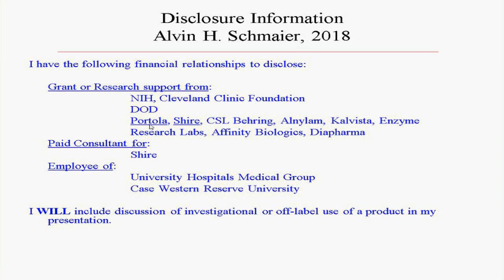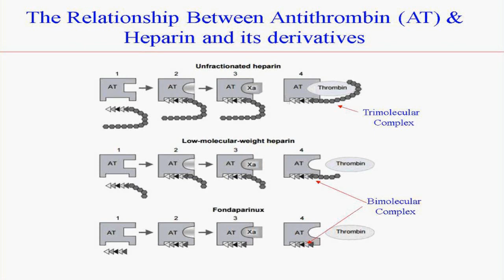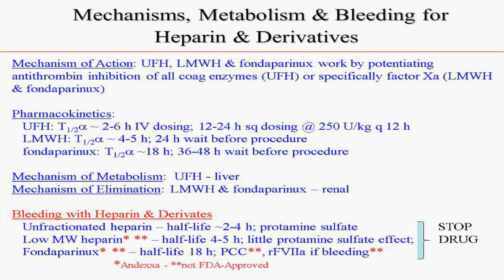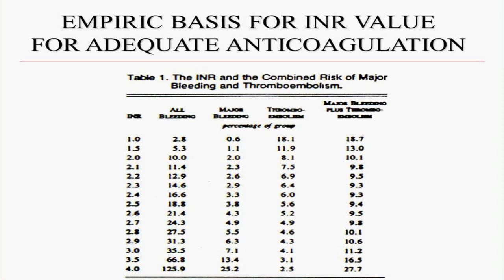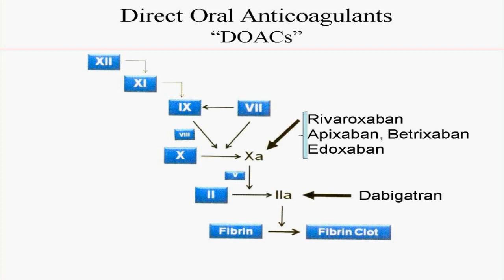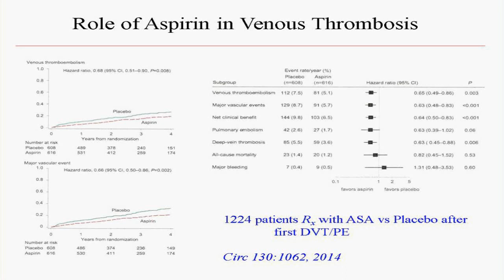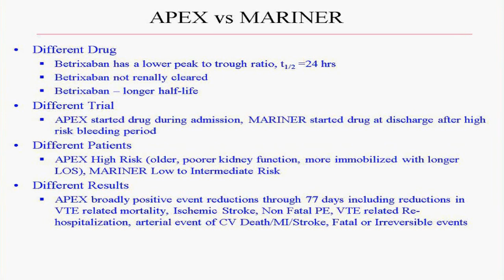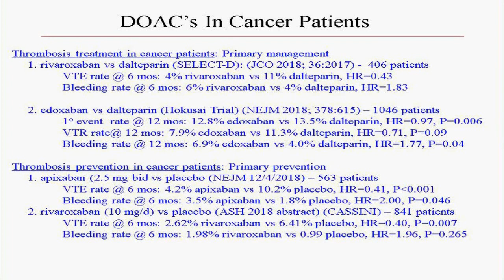"Anticoagulant Therapy" by Alvin Schmaier, MD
Grand Round presentation at University Hospitals Cleveland Medical Center and Case Western Reserve University School of Medicine, Department of Medicine on